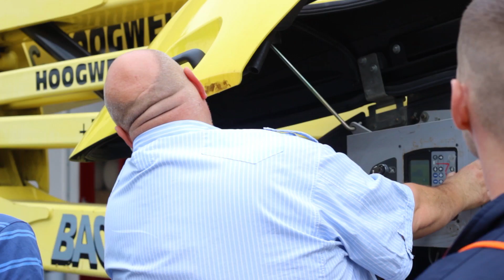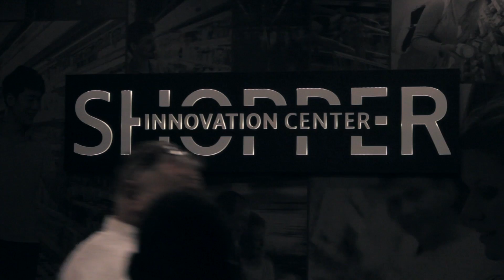Stichting Nelis Ladder naar Succes Tilburg 2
Via Stichting Nelis stapten werkeloze Tilburgse jongeren op de Ladder naar Succes. Een impressie van opleiding, praktijk en diploma.